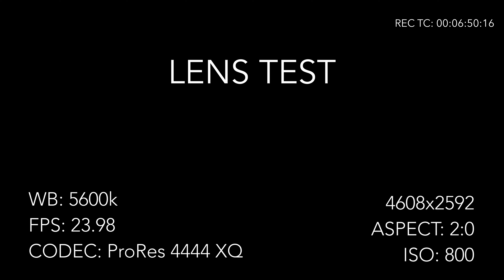LENS TEST ASPECT 2 0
During preproduction on a short film, I got together with Director Marcus Kiehl to test lenses that I owned. We also tested a 1/4 HBM filter I had as well as aspect ratios on a 16:9 sensor.

Lenses Tested:
Helios 44-2 58mm 2.0
Mamiya 645 Sekor C 45mm 2.8
Mamiya 645 Sekor C 85mm 2.8
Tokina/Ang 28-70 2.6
Sigma 18-35 T2

Camera Specs:
WB: 5600k
FPS: 23.98
Codec: ProRes 4444 XQ
Aspect Ratio: 2:0
ISO: 800